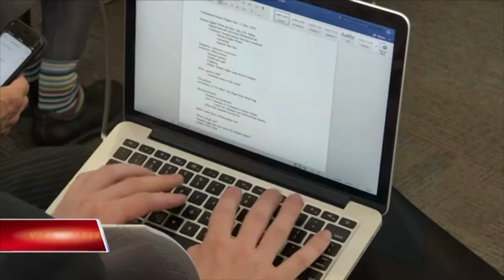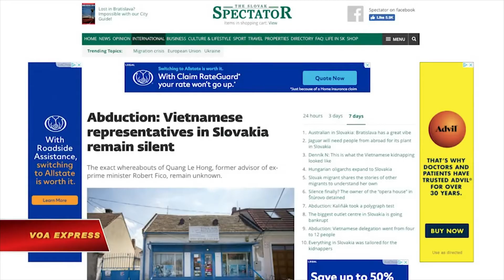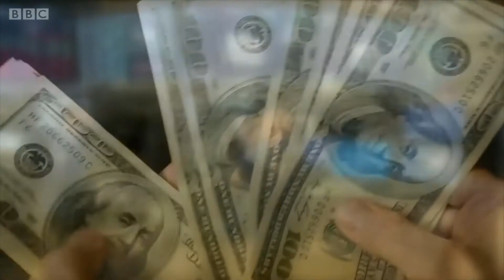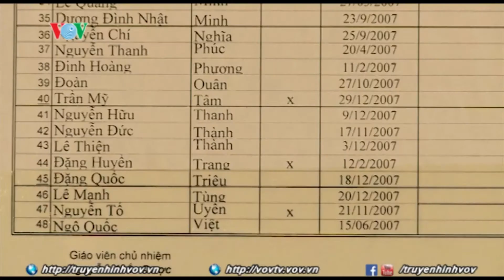VIETV Tin Viet Nam Aug 18 2018